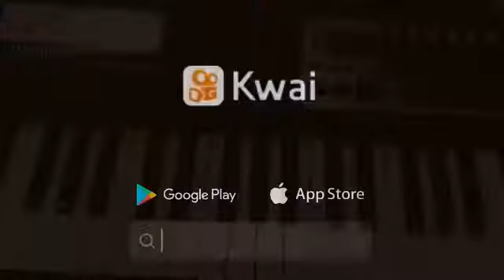Oscar peterson-frase piano